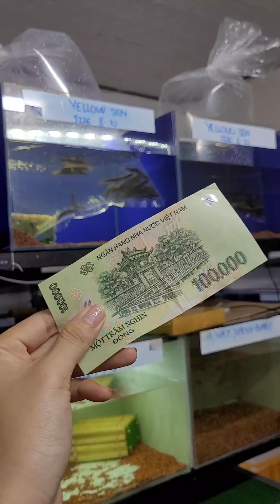100k mua được CÁ gì ở shop Sun Cường